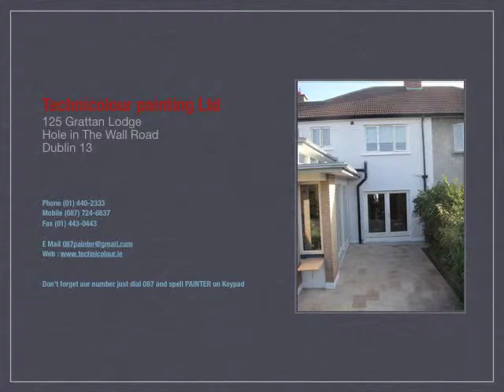Technicolour, Dublin Painters & Decorators, CALL 087-PAINTER, 01-4402333, Technicolour Painting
Technicolour Painting Contractors Dublin, Call 087-PAINTER  All Interior and Exterior Painting throughout Dublin and beyond, Based in Dublin, Fully Insured, Professional Painters Dublin, Call 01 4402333 For efficient, clean, reliable Paint Job Every Time Free Estimate,

We do work in the following areas abbey st, amiens st, capel st, dorset st, henry st, north wall, o'connell st, parnell sq, talbot st
dublin 3, ballybough, cloniffe, clontarf, dollymount, east wall, fairview, marino
dublin 5, artane, harmonstown, raheny
dublin 7, arbout hill, cabra, phibsboro, four courts
dublin 9, beaumont, drumcondra, elm mont, griffith avenue, santry, whitehall
dublin 11, ballygal, cappagh, cremore, dubber, finglas, jamestown, kilshane, wadelai
dublin 13, baily, baldoyle, bayside, donaghmede, sutton, howth
dublin 15, blanchardstown, castleknock, clonee, clonsilla, corduff, mulhuddart
dublin 17, belcamp, balgrifin, clonshaugh, priorswood; darndale, riverside
dublin 4, ballsbridge, donnybrook, irishtown, merrion, pembroke, ringsend, sandymount
dublin 6, dartry, ranelagh, rathmines, rathgar, sandyford
dublin 6w, harold's cross , templeogue , terenure
dublin 8, dolphin's barn, inchicore, island bridge, kilmainham, merchants quay, portobello, south circular road, the coombe
dublin 10, ballyfermot
dublin 12, bluebell, crumlin, drimnagh, walkinstown
dublin 14, churchtown, dundrum, goatstown, roebuck, windy arbour, clonskeagh
dublin 16, ballinteer, ballyboden, knocklyon, sandyford
dublin 18, cabinteely, carrickmines, foxrock, kilternan, sandyford, ticknock, ballyedmonduff, stepaside, leopardstown

painers dublin 2, painers dublin 3, painers dublin 4, painers dublin 5, painers dublin 6, painers dublin 7, painers dublin 8, painers dublin 9,
dublin 20, chapelizod, palmerstown
dublin 22, bawnogue, clondalkin, neilstown
dublin 24, firhouse, jobstown, kilnamanagh, oldbawn, tallaght